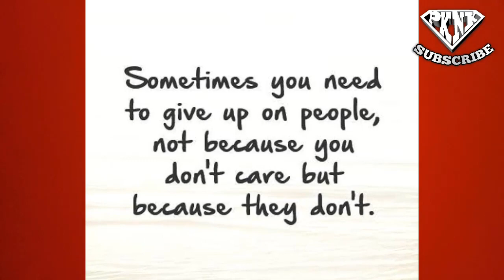Hindi ka ba makawala sa kanya kahit ayaw niya na #150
Ayaw ka bang makawala sa kanya?

friendzoned
friendzone songs
friendzoned meaning
friend zone thai
friendzone meaning
friendzone app
friendzone cast
friendzone definition
friendzone def
friendzone hugot
friendzone hand sign
friendzone heart
friendzone hugot lines
friendzone hug
friendzone her
pull-away test
pull away
taksil kahulugan
taksil kasingkahulugan
taksil english
taksil hugot
kabit in english
kabit meaning
kabit vs asawa
kabit meme
kabit in tagalog
kabit ako
mas mahalaga
Unang punta sa bahay ng nililigawan
Ipakilala sa magulang
Papakilala sa magulang
mamimiss kita
namiss kita